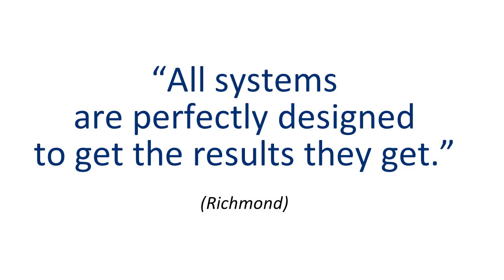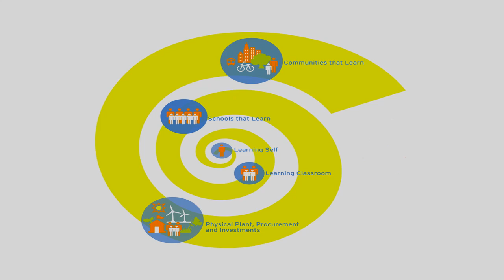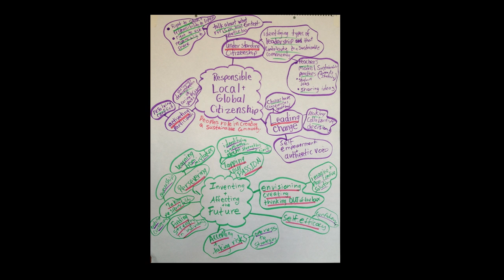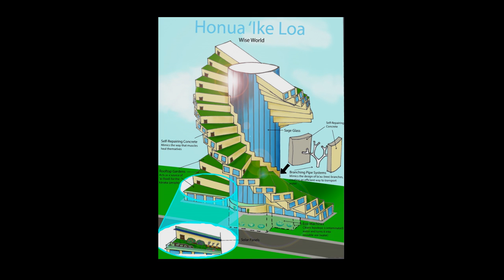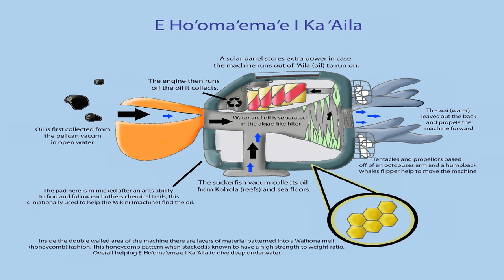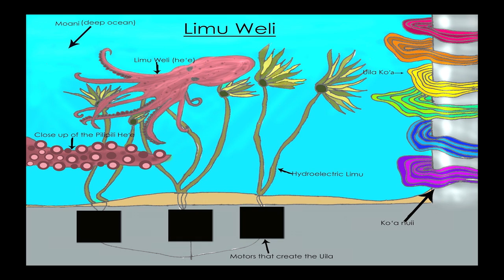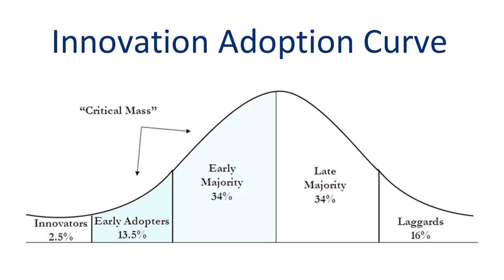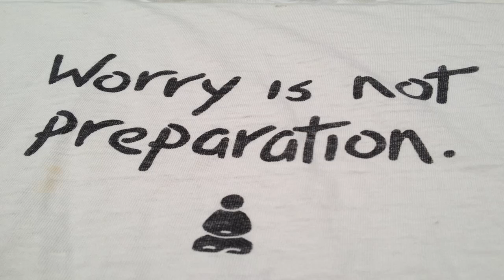Education for Sustainability | Jaimie Cloud | TEDxWindham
Jaimie Cloud is passionate about inspiring young people to think about the world, their relationship to it, and their ability to influence it in an entirely new way.

She shares new ideas to create conditions for life-long Education for Sustainability.

Jaimie is the founder of the Cloud Institute for Sustainability Education in New York City, and pioneer in the field of Education for Sustainability (EfS).  She writes and publishes extensively, and consults, coaches and teaches in schools around the country and across the world.  She has developed exemplary curriculum courses of study, and has produced a set of EfS Standards and Performance Indicators that schools are using to innovate their own curricula to educate for sustainability.

Jaimie serves as Chair of Communities for Learning, Inc., member of the Advisory Committee of the Buckminster Fuller Institute, advisory board member of The Future We Want, and Editorial Board member of the International Journal of Education for Sustainable Development.  She has also spoken @TEDxBlue and @TEDxNYED .